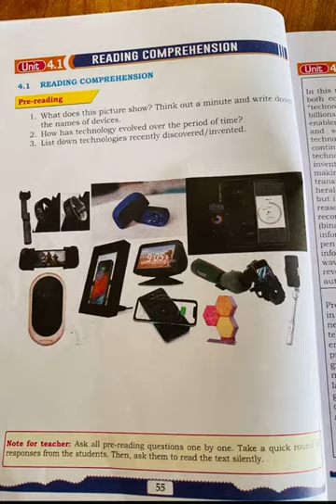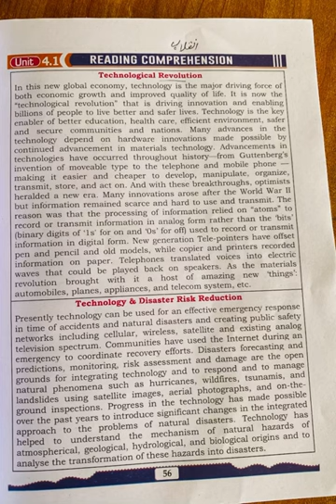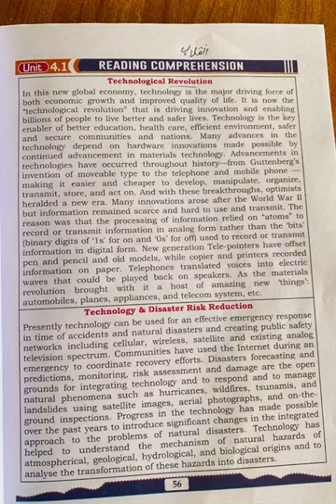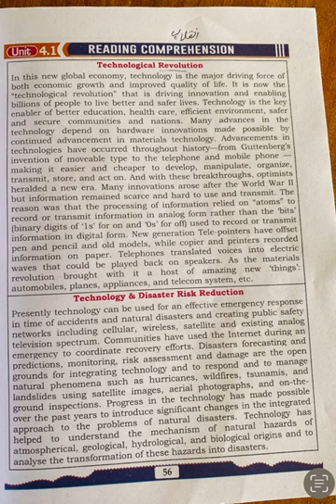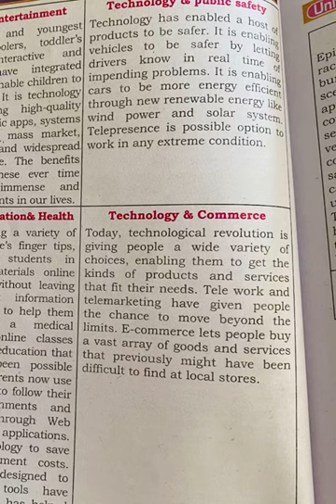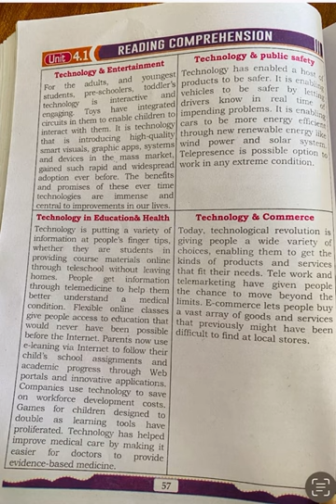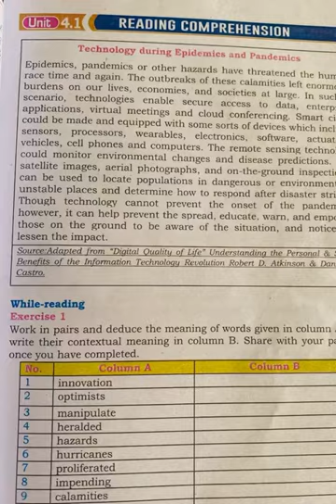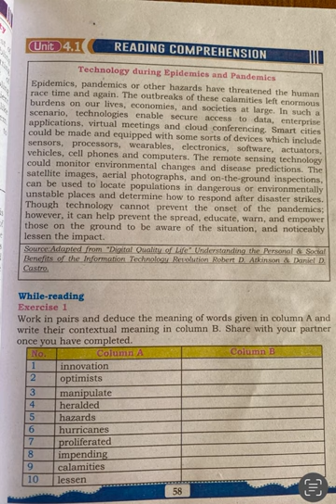Unit 4.1 Technological Revolution. SimpleExplanation). English XI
Unit 4.1. Technological Revolution. Simple
Explanation). English XI